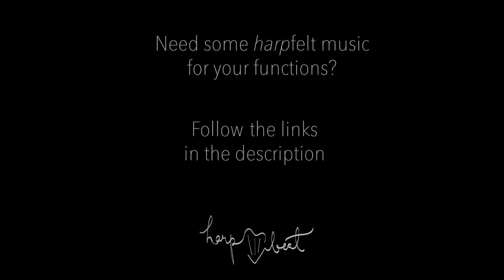New Blues - Harp Cover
Hope you enjoy my cover of Deborah Henson-Conant's New Blues!

Need some *harp-felt* music your functions? I'd love to provide beautiful music for your birthdays, weddings and other ceremonies!